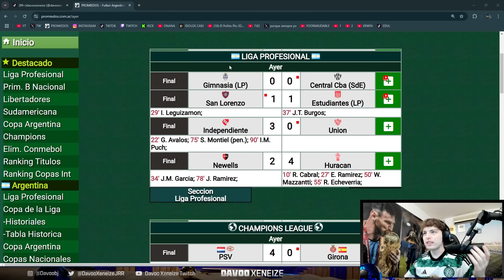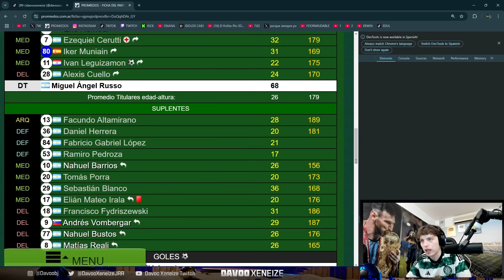DAVO XENEIZE REACCIONA a SAN LORENZO 1-1 ESTUDIANTES | Liga Profesional 2024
Davoo Xeneize reacciona al empate del Ciclón y El Pincha en el Nuevo Gasómetro.